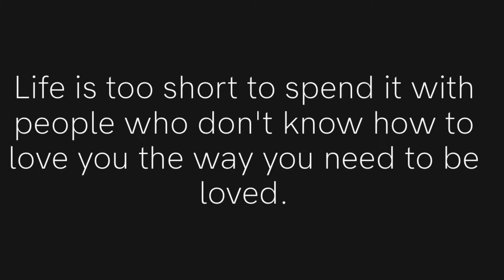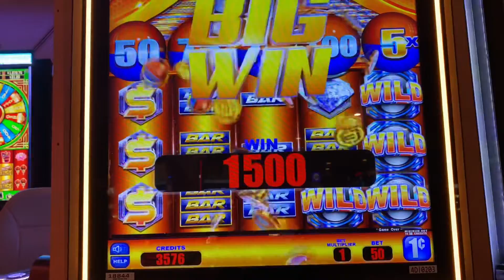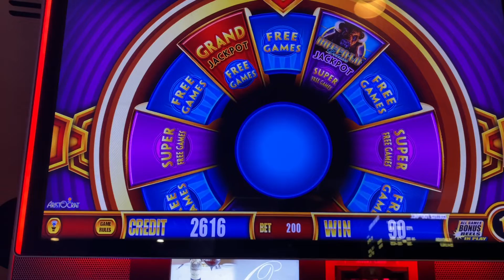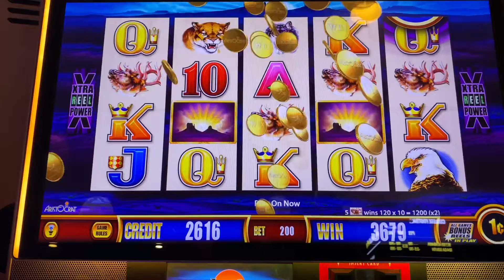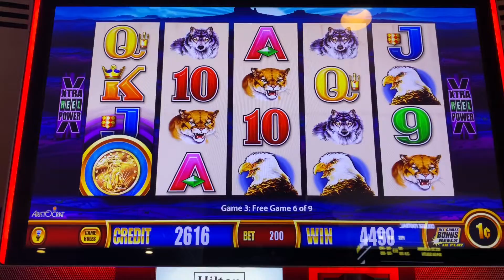Old Files…Casino Action: Bonuses and Fun!